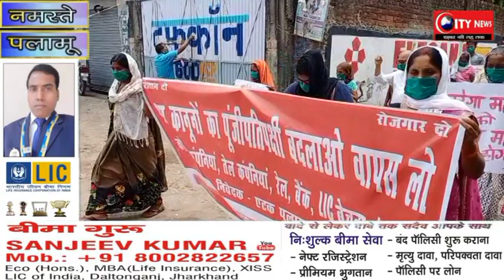केंद्र सरकार के विरुद्ध मजदूर संगठनो ने किया प्रदर्शन